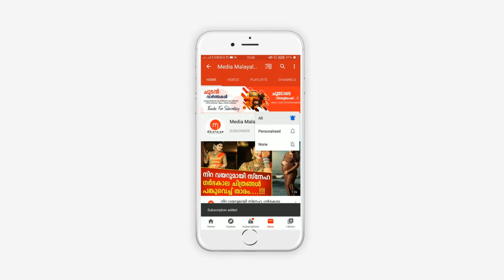ശബരീനാഥിന്‍റെ അവസാനരംഗങ്ങള്‍, വിങ്ങലായി പാടാത്ത പൈങ്കിളിയിലെ രംഗങ്ങൾ | Sabarinath